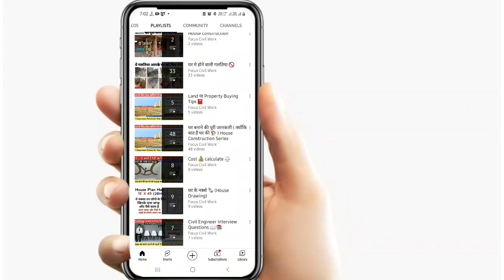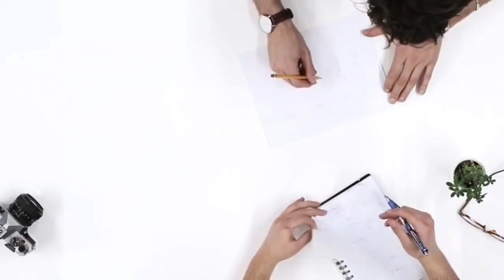घर बनाते समय ठेकेदार ये बाते बहुत कम बताते है ! Tips for house construction in 2023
About : Hello My Name is Er. Ankit Singh and Welcome to Focus Civil Work Channel , where you will find Practical Construction Videos in hindi ( Note :- New Video is Posted Everyday )

House construction details , House construction tips , Big mistakes in house construction , civil site practical knowledge , Civil site videos , Focus civil work

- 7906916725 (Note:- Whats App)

Non-profit , eductional or personal use tips the balance in favor of fair.